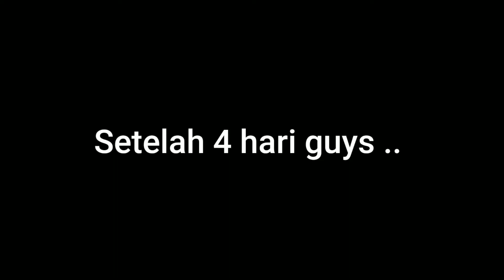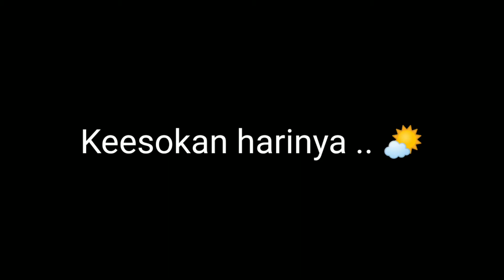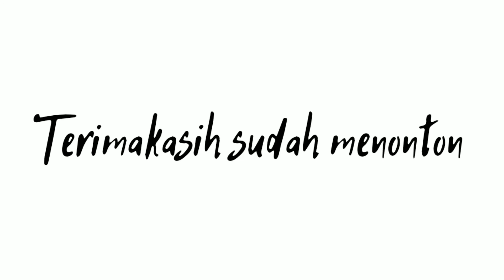INDUK MOLY MELAHIRKAN LAGI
Untuk yang kedua kalinya akhirnya indukan moly ku melahirkan lagi. Kali ini cukup banyak guys. Untuk itu aku masukan lagi kedlaam aquascape guys.